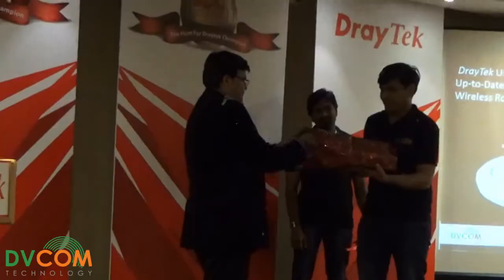DrayTek Product Launch 2015 (Q1)